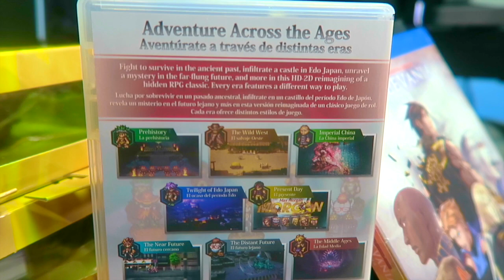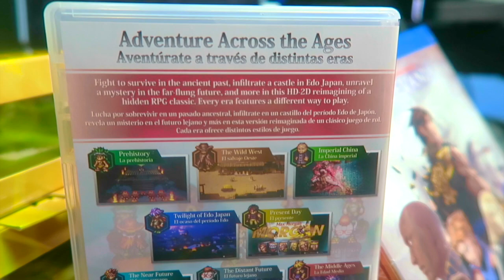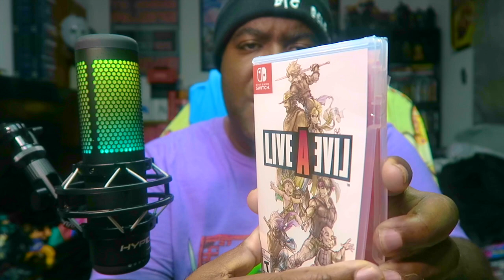Live A Live Unboxing Review : Is This Hype Real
Big Bear showing the new game LIVE A LIVE remake game on the nintendo Switch.

LIVE A LIVE "2D-HD" remake of the experimental 16-bit cult classic "Live A Live". Does this beloved game hold up after 30 years? Find out in today's review!

Live A Live (Nintendo Switch)
Developer: Square Enix
Publisher: Nintendo
Released: July 22, 2022

NOTICE : There will no longer be LIVE STEAMING on my YOUTUBE page , All live streams will for now on be over at my TWITCH channel. if you want to see me go live, Then please Follow on over at TWITCH

➤ 🎮 XBOX TAG NAME: Fattboyygamer